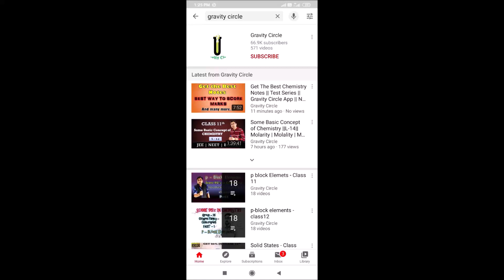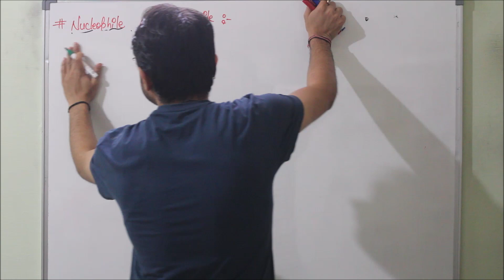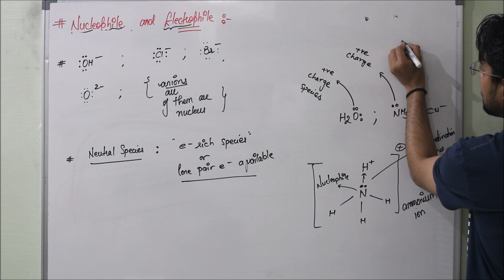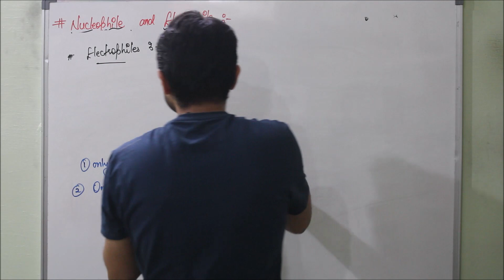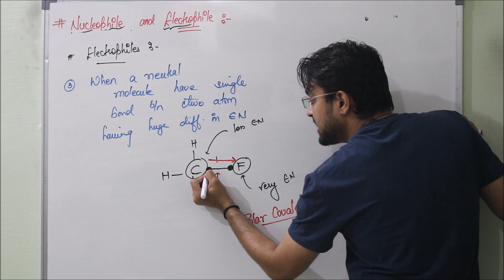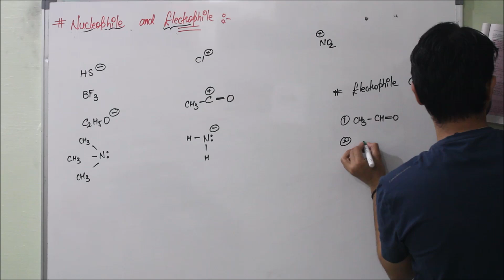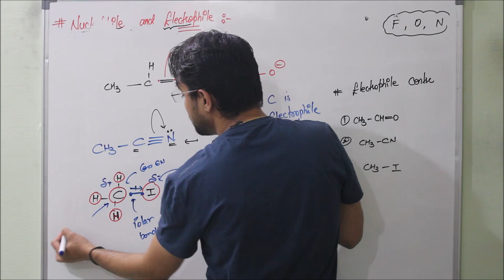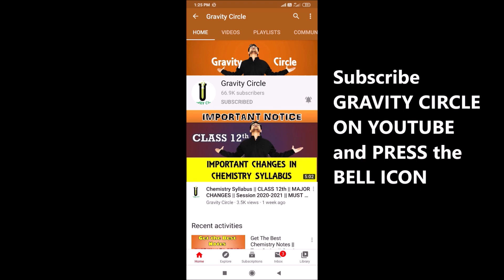Organic Chemistry | Class 11 | Nucleophile & Electrophile | Session 2020-2021 | L - 10 | JEE NEET